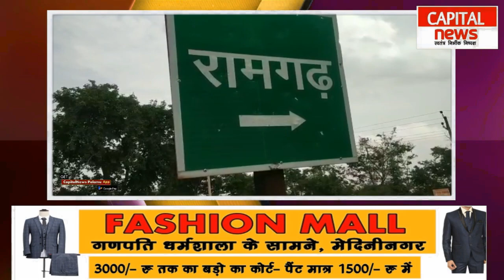10 दिनों से टूटकर गिरा है बिजली का तार, खराब पड़ा है ट्रांसफार्मर, विभाग है बेखबर